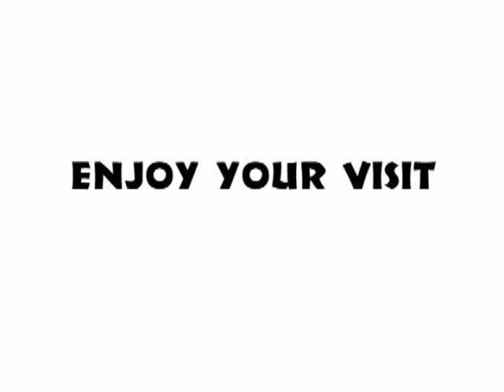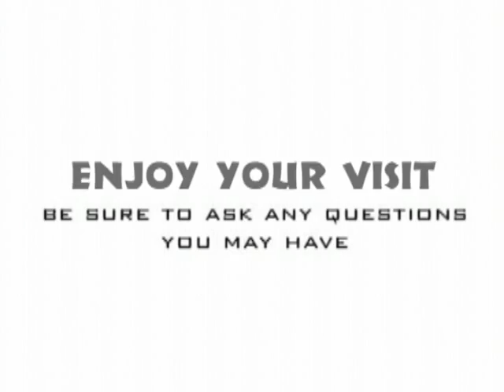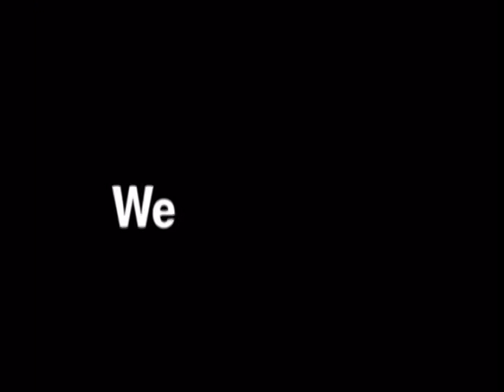Healthy Happy Life with Chiropractic Care 2-2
Vital Clinic Chiropractic Singapore
Exprienced Chiropractor in Singapore, CBD Area, Tanjong Pagar